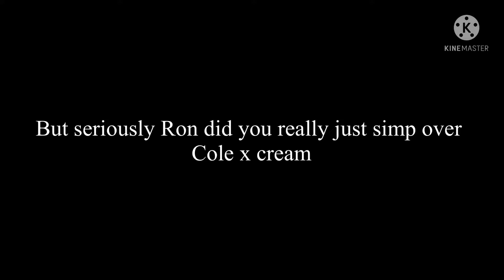Max And Ruby Fanatic RP FILM: bob and ron